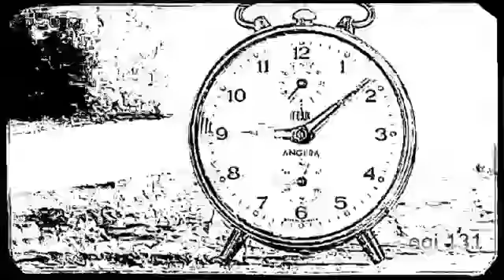Beautiful novel is love & Красив роман е любовта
Красив роман е любовта - стара градска песен